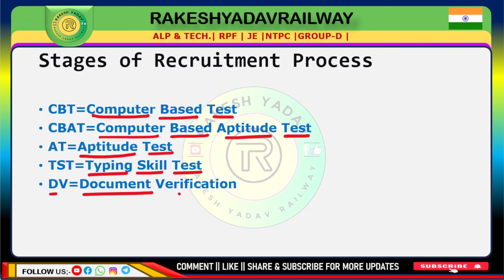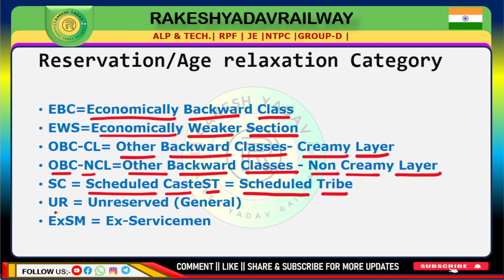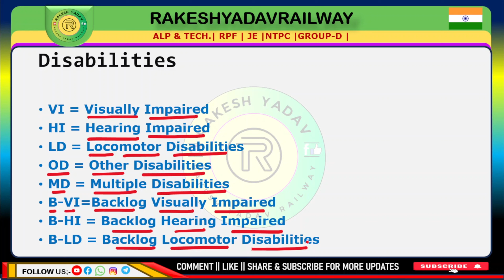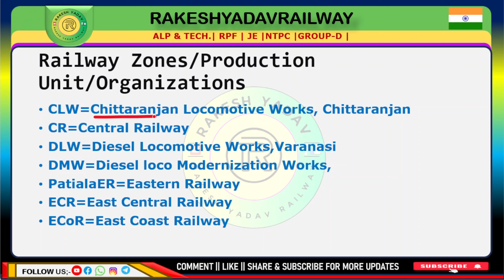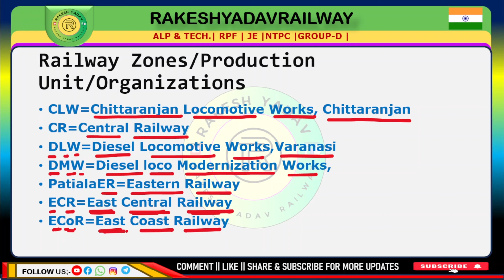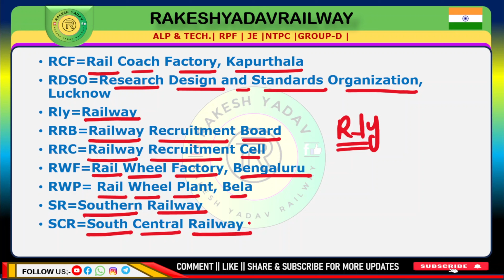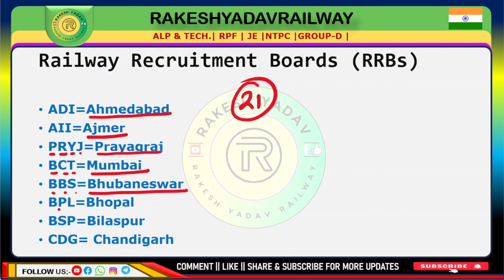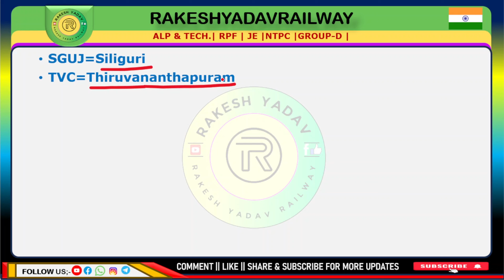जानिए क्या होती है रेलवे की फुल फॉर्म? |Know what is the full form of railway